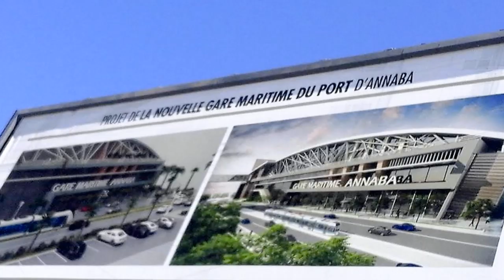محطة عنابة البحرية 🚤🚢🏦 تشاهدون حالة الاشغال في نهاية الفيديو ANNABA MARITIME STATION